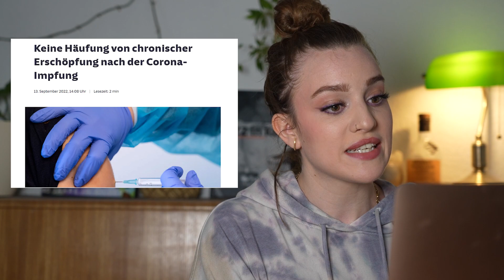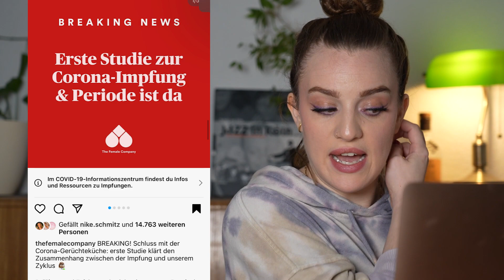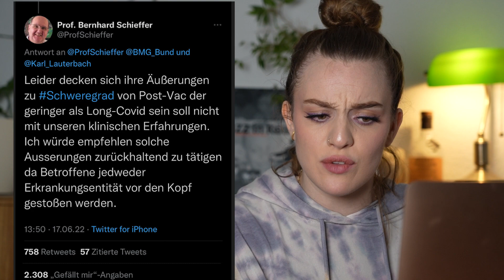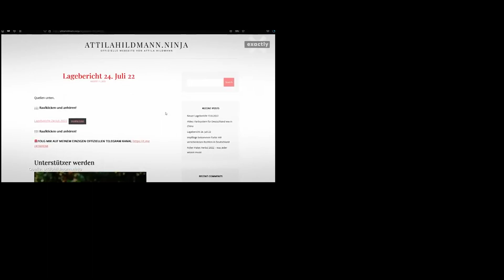Süddeutsche Zeitung verleumdet Post-Vakzin Betroffene der Corona-Impfung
Beiträge mit mir und anderen Post-Vac Betroffenen

Hilfe für Postvac- Betroffene auf Instagram: Postvsyndrom